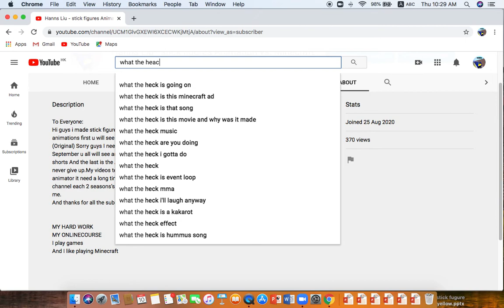WHAT 370 VIEWS